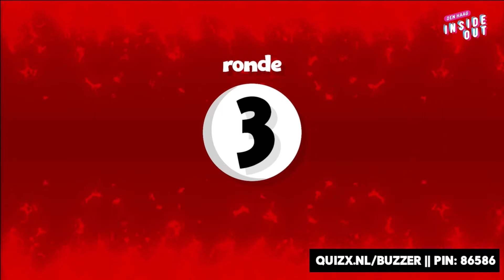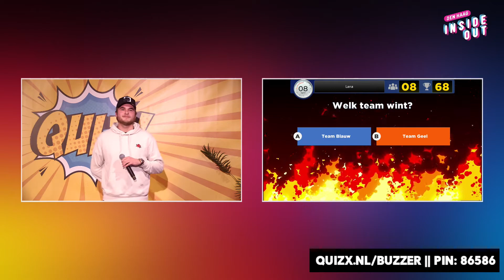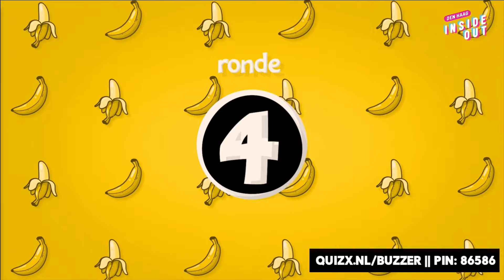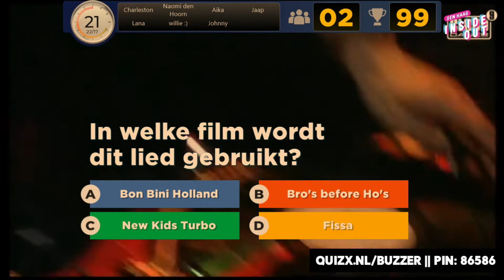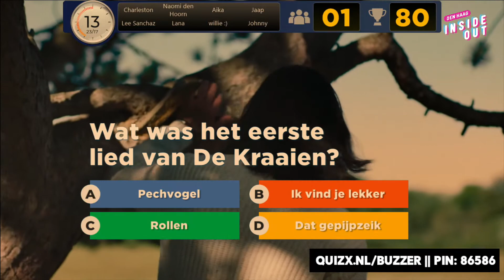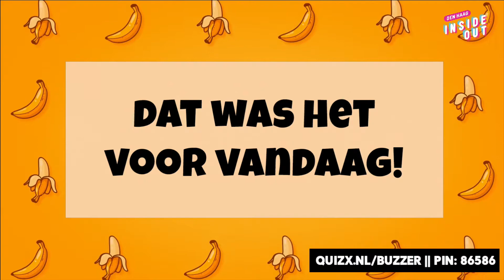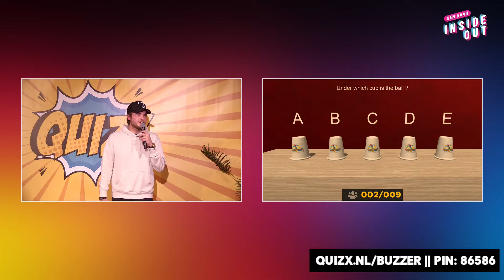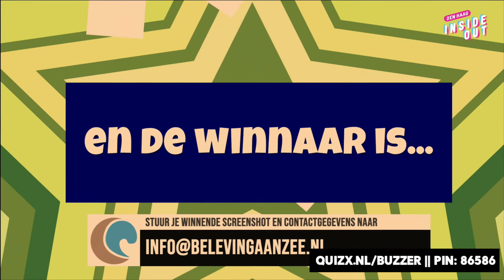Goede Voornemens Quiz deel 2 | 05-01-2022 | Den Haag Inside Out Winterprogramma.